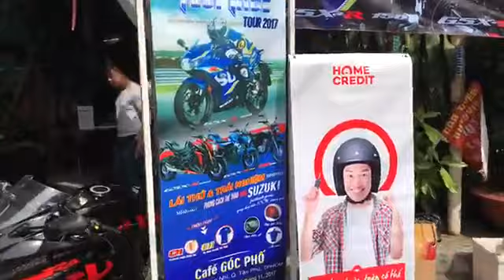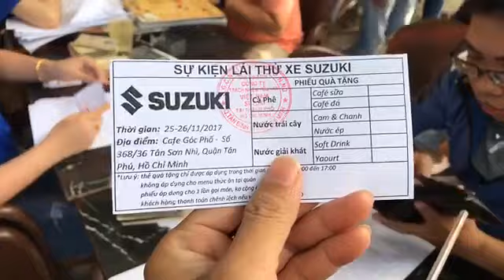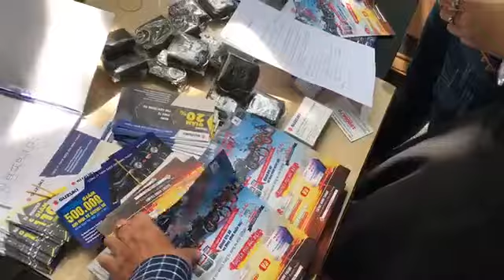Cafe Test Ride Lái thử xe Suzuki GSX-R150 GSX-S150 GSX-S1000 GD110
Cafe Test Ride Lái thử xe Suzuki GSX-R150 GSX-S150 GSX-S1000 GD110 Xem thêm lịch trình test ride